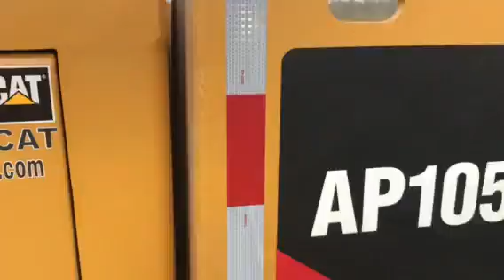M-40 repaving in Cass County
The Michigan Department of Transportation is repaving 7 miles of M-40 and M-51, including M-40 from Marcellus Highway north to the Cass/Van Buren county line, and on M-51 from Swartwood Drive to the south Decatur village limit in Van Buren County.